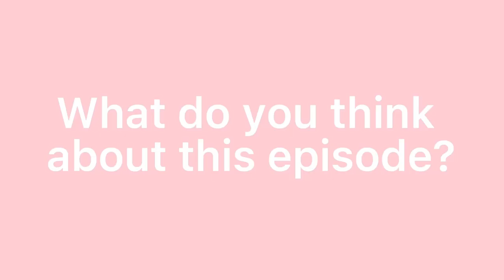Young Ro and Soo Ho playing paper planes while stuck in a room